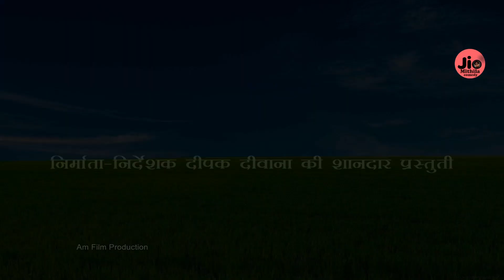साली संग मेला maithili comedy new मैथिली कॉमेडी